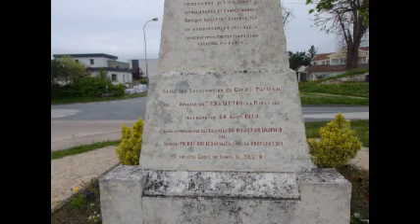Monument au 363e R I de Loivre (51)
Le monument a été inauguré en 1930, il rend hommage aux combattants du 363ème Régiment d'Infanterie. C'est le régiment de réserve du 163ème RI, qui tenait garnison à Nice en 1914.
De ce côté, il est inscrit "1914, aux héros du 363ème morts pour la France".
Un bas-relief représentant un groupe de poilus
Le drapeau du régiment figure sur l'arrête du monument, entre la phrase hommage aux héros, la date 1918 et la liste des secteurs du front où le régiment est passé : Vosges, Somme, Aisne, Alsace, Argonne, Champagne.
Sur les autres faces du monument, sont reprises les trois citations qu'a reçues le régiment. Malheureusement, la pierre se dégrade et il devient de plus en plus difficile de lire ces textes.

1ère citation à l'ordre de la 7ème armée, datant du 9 octobre 1916 :
2ème citation à l'ordre de la 5ème armée, datant du 22 octobre 1917 :
3ème citation à l'ordre de la 4ème armée, datant du 10 novembre 1918 :